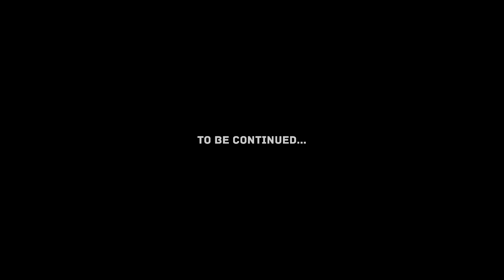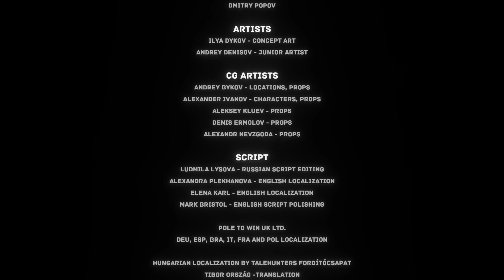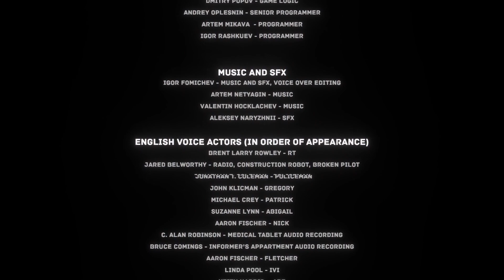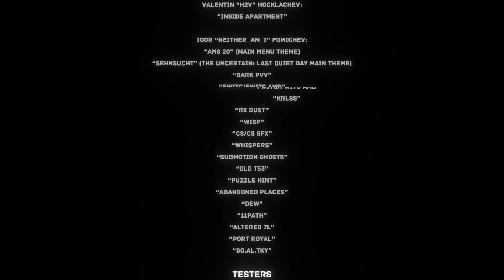A Fitting End | The Uncertain: The Last Quiet Day | Part 5 (End)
The short finale where we finish off the game and discuss it a bit.

New schedule: Mondays and Thursdays throughout January

Edited by: Jano